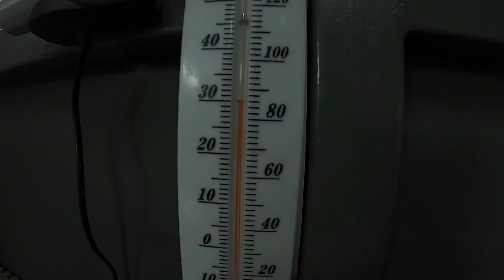Khao Lak: 2020 keine Touristen - Wie schlimm ist die aktuelle Situation? Verlassene/zerstörte Hotels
🤑🌴 Baue ortsunabhängiges Einkommen auf und verdiene dein Geld an den schönsten Orten der Welt:

💸 *Wise: Der günstigste Weg, verschiedene Währungen zu halten und Geld in andere Länder zu senden. Sichere dir eine gebührenfreie Überweisung*

*Wise Bedingung: bis max. 500 EUR